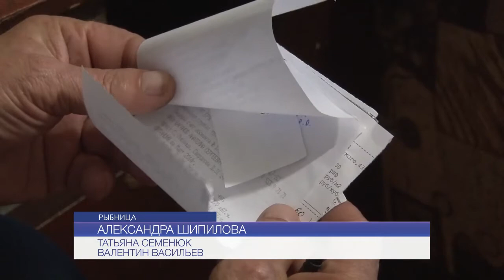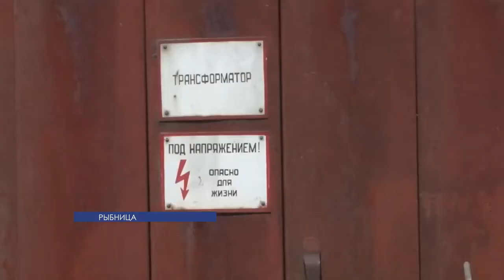В Рыбнице прошла встреча с представителями Правительства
Единая квитанция за коммунальные услуги и финансирование государственных программ. Эти и другие вопросы обсудили на встрече в Рыбнице с представителями Правительства.